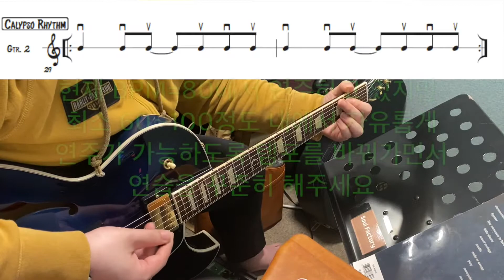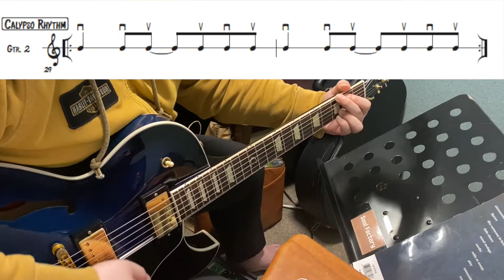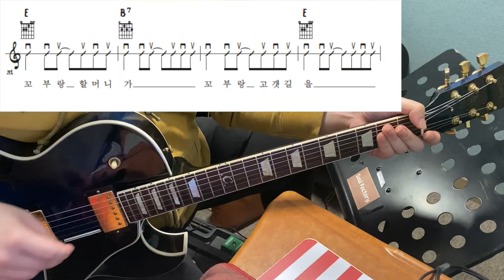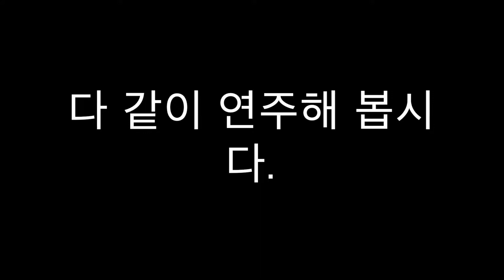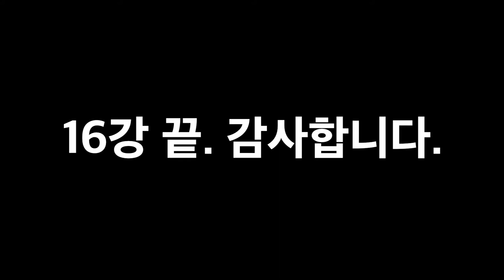[EBS 온라인 클래스] 기타레슨 16강- 복습(칼립소리듬 활용)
칼립소 리듬을 이용하여 여러 노래들을 연주해 봅시다.